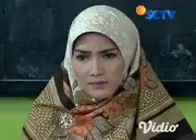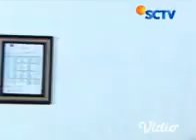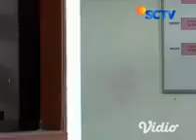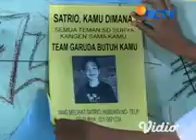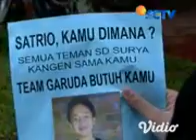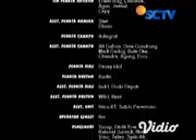Garuda Impian Eps 15,16,17 & 18 (4)